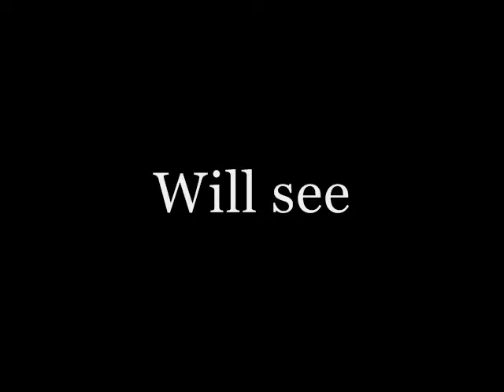june27 going live warning